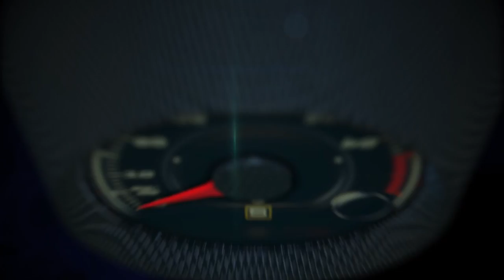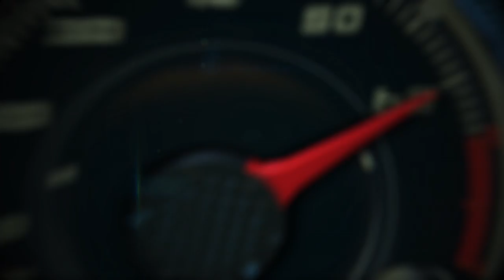2016 SeaDoo RXT300 1st. look in Miami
The 1630 ACE engine is the most powerful Rotax engine ever built for a Sea-Doo watercraft.

Proven ACE (Advanced Combustion Efficiency) technology and industry-best power-to-weight ratio* delivers ultimate performance.

KEY FEATURES

2-up with NEW Rotax 1630 ACE engine, delivering 300 hp
T³ Hull
Ergolock system : Narrow racing seat, angled footwell wedges and Adjustable Ergonomic Steering (A.E.S.)
Adjustable Rear Sponsons
Trim Tabs
2 colorations available